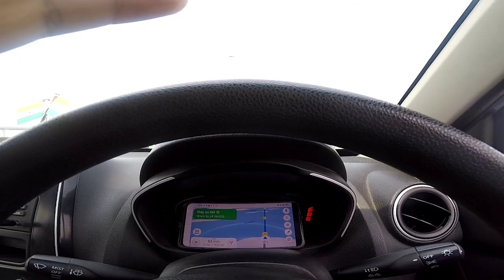day 2 in dibrugarh. likabali, jagannath temple and bogibeel bridge